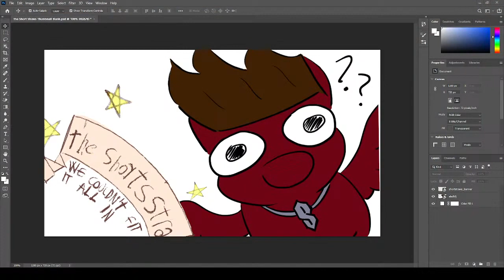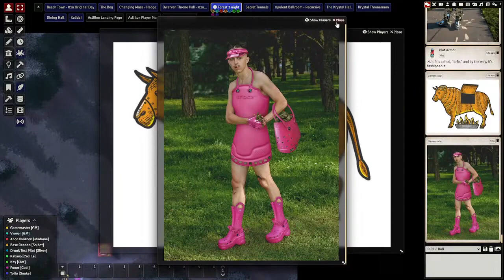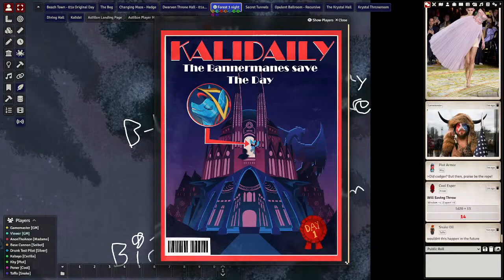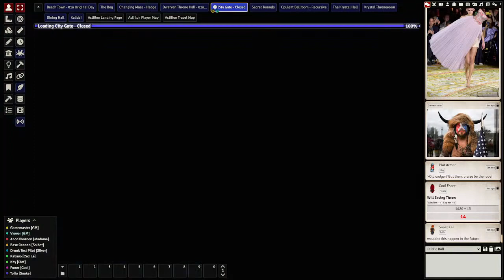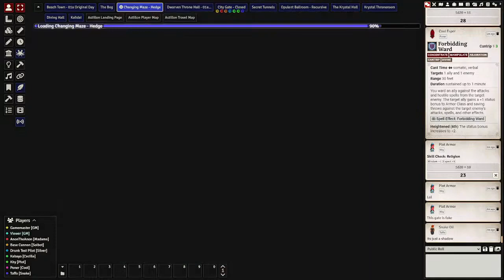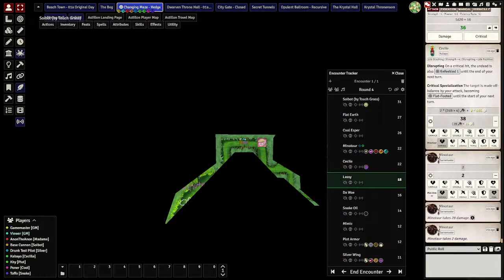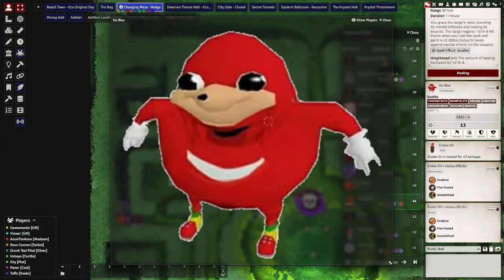mlptg The Short Straws Episode 25 Hedgefunds